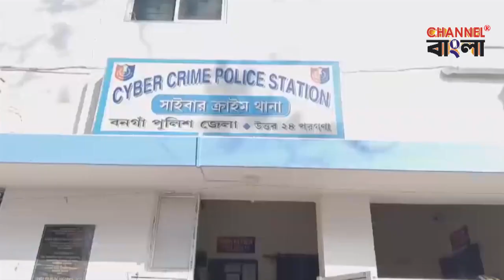Rajesh, a resident of Bonga, is happy to get back the nearly lakhs of rupees he lost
Rajesh, a resident of Bonga, is happy to get back the nearly lakhs of rupees he lost at the beginning of the year